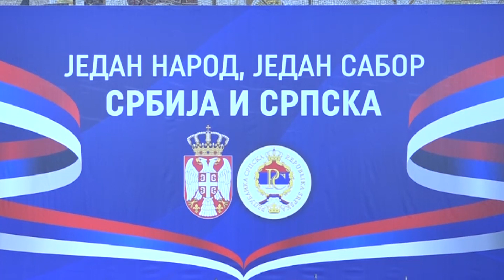Dačić, Karan, Stevandić: Svesrpska deklaracija - šamar za Šmita iz Srbije 18.06.2024.